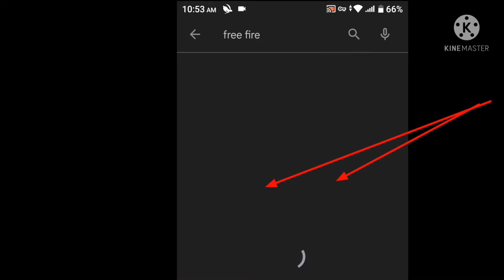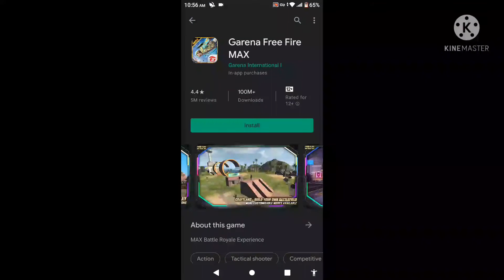HOW TO DOWNLOAD FREE FIRE 🔥 MAX